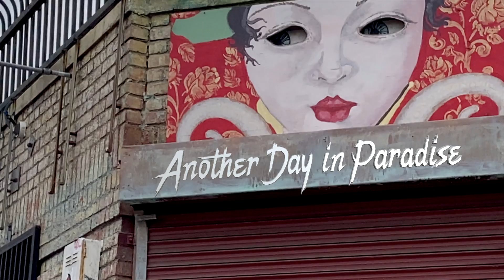Wil Key - "Another Day in Paradise" Official Music Video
From the forthcoming double-album, Globetrotter: Side B that was recorded in 15 different countries. This song was recorded in Copenhagen, Denmark and features Danish vocalist, Julie Lindell as well as guitarist, Angie Swan (Cirque Du Soleil, David Byrne). The video was shot on location in Downtown Los Angeles. Written & directed by Wil Key

Video Credits:
Narrator - Wil Key
Singer Chic - Laura "LaLa" Key
Angel - Lucy Diaz
Male Dancer - Jody Mack Foster

Videography - David Lewis, Laura Key, Wil Key

Studio Credits:
Lead Vocals, Guitar, Bass, Keys, Synths & Drum Programming - Wil Key
Vocals - Julie Lindell
Guitar - Angie Swan

Engineers: Boe Larsen, Jennifer Ruffalo, Joel Numa & Wil Key